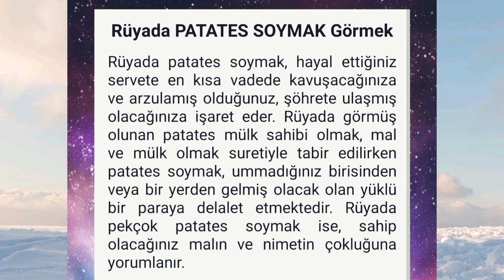rüyada patates soymak